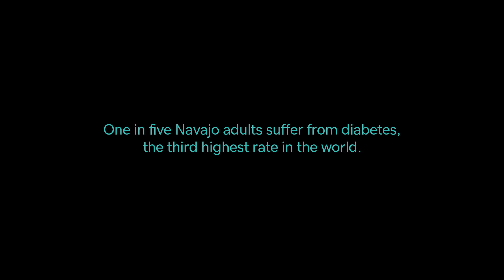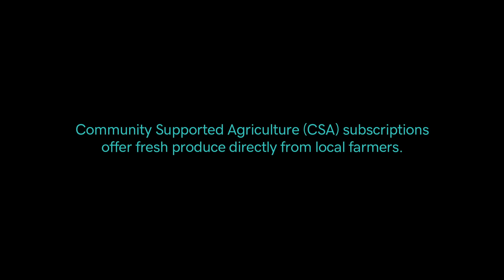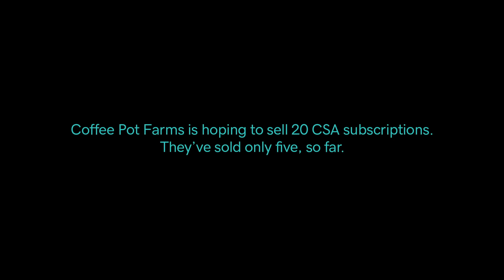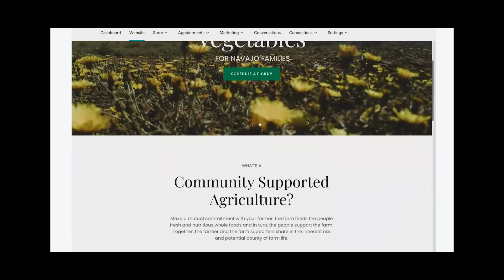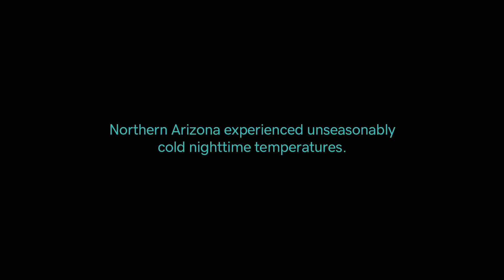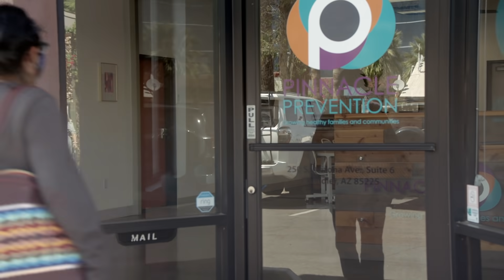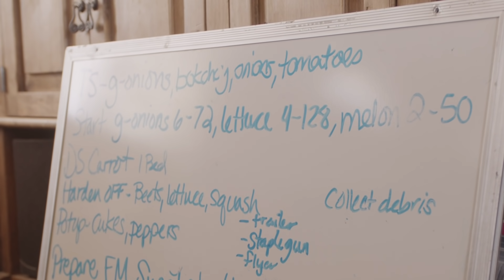Cultivating a Healthy Community and Business Model | Made in America, Season 3, Ep 3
Native entrepreneur Cherilyn Yazzie tells her story of running a business as a Navajo Nation farmer and how she worked to overcome the droughts of the pandemic.

When new things are created, there will always be challenges that come along with the growth. Cherilyn Yazzie, Owner of Coffee Pot Farms, knows firsthand the physical, economical and generational barriers she has worked through to be a successful farmer in the desert lands of northern Arizona. With the lack of access to capital and living off-the-grid in the Navajo Nation, everything Cherilyn and her husband Mike do to keep the business running is completely self-sufficient and manually brought in — even water and electricity. From the break of dawn until the night’s end, this dynamic duo works endlessly to tackle their never ending farmer’s checklist, prepare for farmers markets and make other pivots to generate income during the harsh pandemic. While putting in the work to ensure her way of life as an entrepreneur never comes to an end, Cherilyn works even harder to educate the community on the importance of health so the Navajo Nation continues to flourish. After having the opportunity to participate in a Community Supported Agriculture (CSA) program, they have high hopes that their efforts will be fruitful and turn their labor of love into a thriving business.

References:
Thirteen grocery stores exist on the Navajo Nation, a reservation roughly the size of Massachusetts, New Hampshire and Vermont combined.
One in five Navajo adults suffer from diabetes, the third highest rate in the world.
Community Supported Agriculture (CSA) subscriptions offer fresh produce directly from local farmers.
Only 49% of residents on tribal land have home internet service.